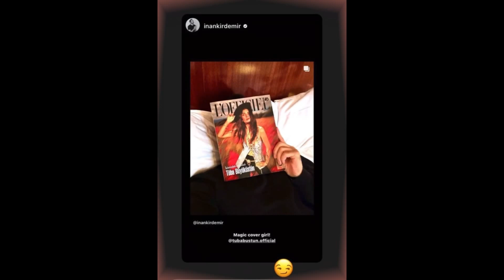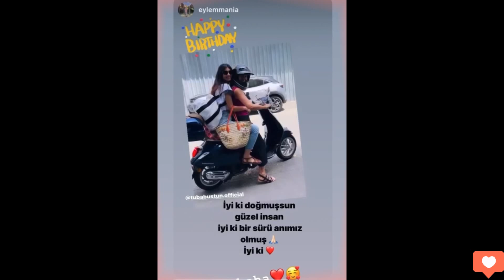Tuba feliz cumpleaños ...